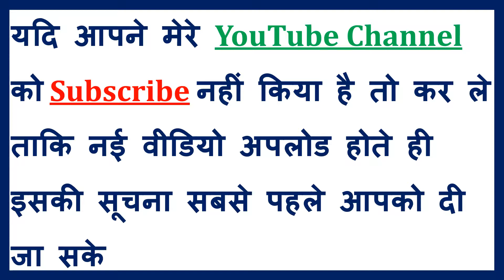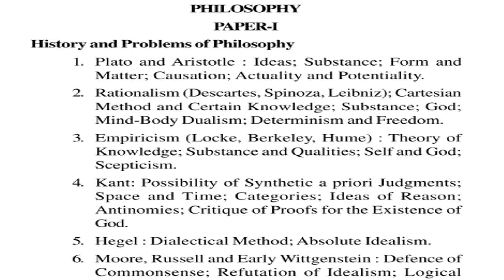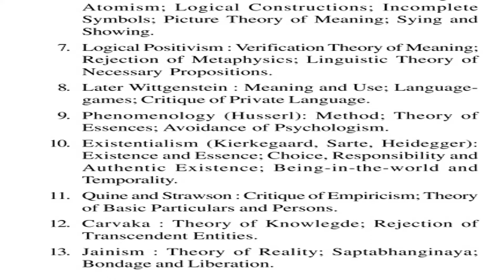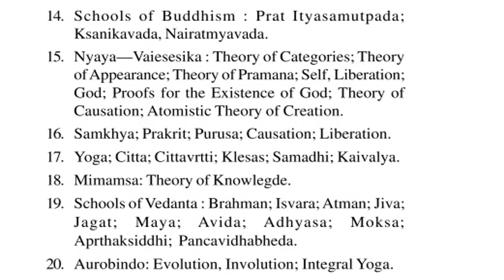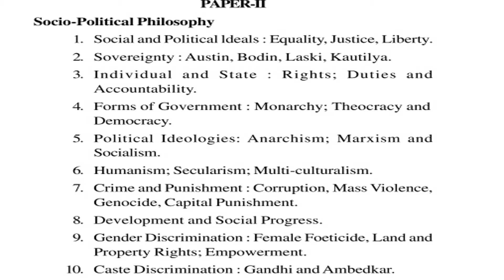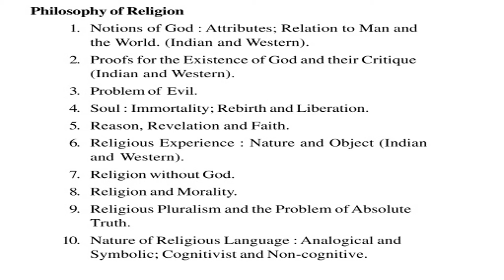UPSC Civil Service Main Exam Syllabus Optional Paper - Philosophy